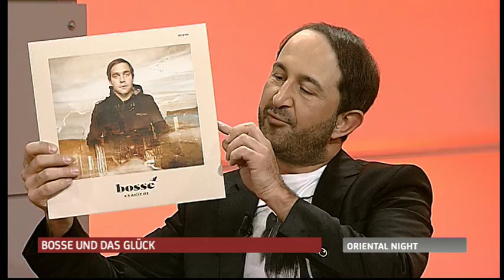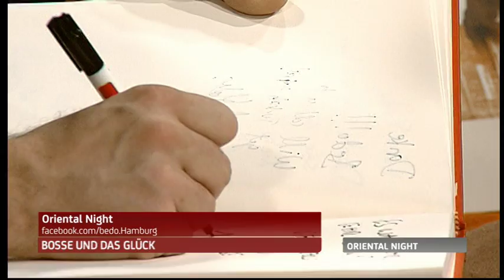Bosse "Kraniche" - Interview 2014 - Teil 3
Wir freuen uns über euer Abo!!!

Man kann getrost und voller Freude sagen: 2013 ist sein Jahr, ist das Jahr von Axel Bosse.

Vorbehaltlose Liebe und Zuneigung überwältigt und trägt in den vergangenen Monaten einen Künstler, der sich selbst immer treu geblieben ist. Der nie die Geduld und den Glauben an sich und das, was er tut, verloren hat. Und der dafür belohnt und beschenkt wird. Vom Leben, von seinen Fans und mit einer noch nie dagewesenen positiven Aufmerksamkeit seiner Umwelt.

Aber was Gutes wird passier'n
und wenn's gut ist, bleibt's bei dir...

...und es ist so viel Gutes passiert 2013: Mit seiner zweiten Single-Auskopplung „So Oder So" aus dem aktuellen Album „Kraniche" hat er den Bundesvision Song Contest gewonnen! Hat im März mit seinem fünften Album den bislang höchsten Charteinstieg seiner Karriere auf Platz vier der Albumcharts gefeiert. Hat im ersten -- komplett ausverkauften - Teil seiner „Kraniche"-Tour im April und Mai über 30.000 ZuschauerInnen begeistert, sich auf 25 Festivals (u.a. Rock am Ring/Rock im Park, OpenFlair, BigDayOut, DAS FEST, Die Neuen DeutschPoeten) im Sommer als „Headliner der Herzen" entpuppt und ist zu einem der meist gebuchten deutschen Acts im Festivalsommer 2013 aufgestiegen.

Bei uns spricht der sympathische Musiker über das aufregende Jahr 2013 und über Istanbul, die Stadt die in zu seinem Album „Kraniche" inspirierte.

Bloß nicht verpassen...